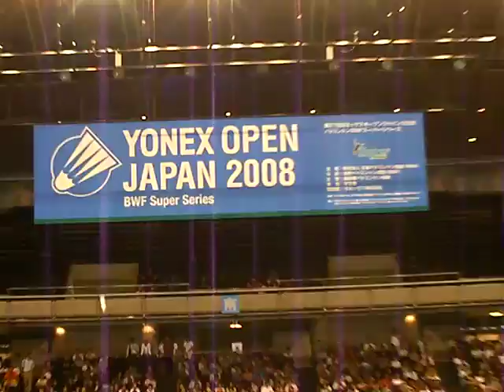YONEX OPEN JAPAN 2008 at Tokyo, Japan. No. バドミントン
The the quarterfinal games of YONEX OPEN JAPAN 2008.